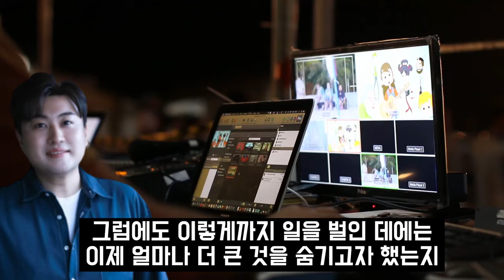김호중 술자리 접대부 입열었다.. 청담동 호텔 지하 텐프로 룸에서 벌어진 일